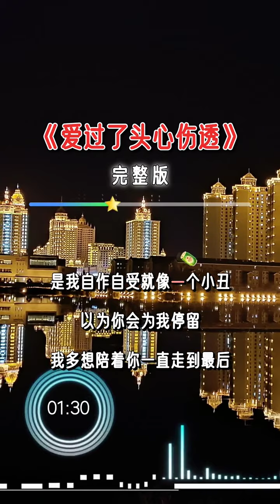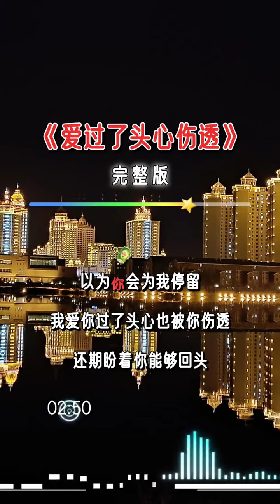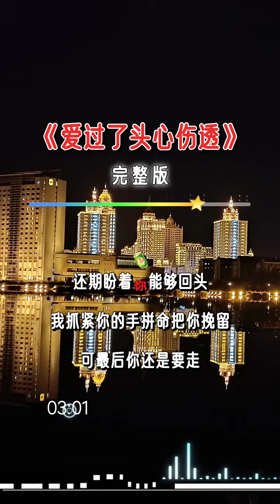《爱过了头心伤透》一开始我以为，爱的那么深，可以很幸福，可是到最后，我才发现，爱的越真伤的越深。